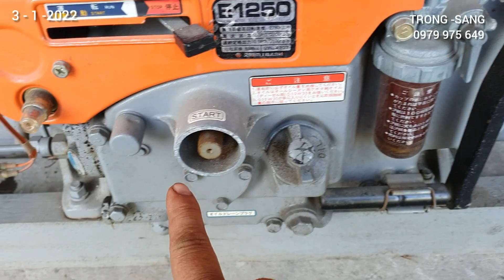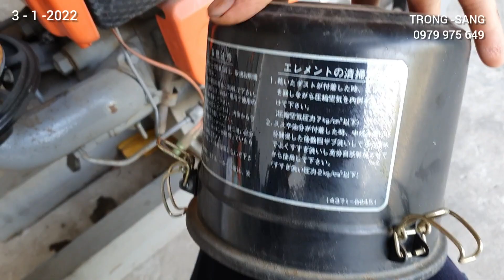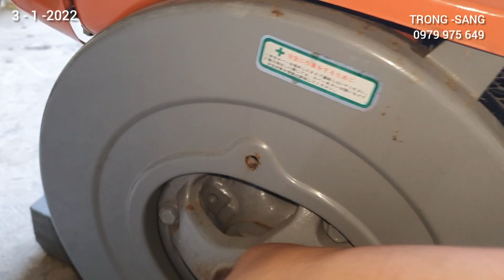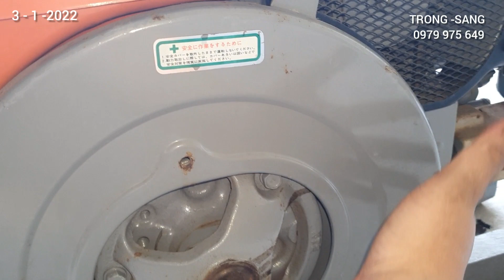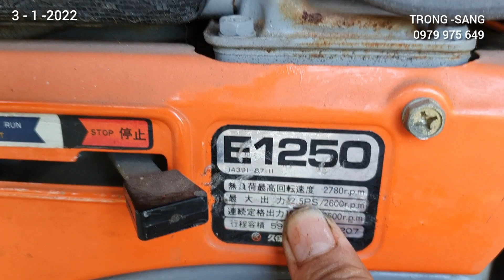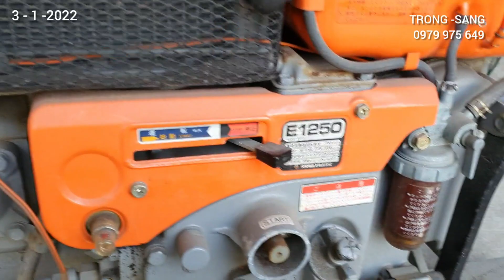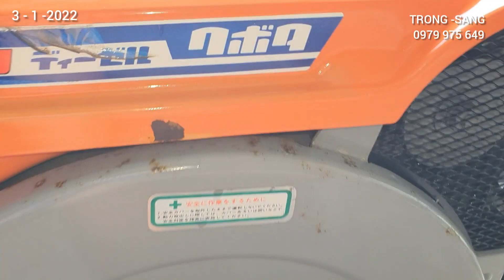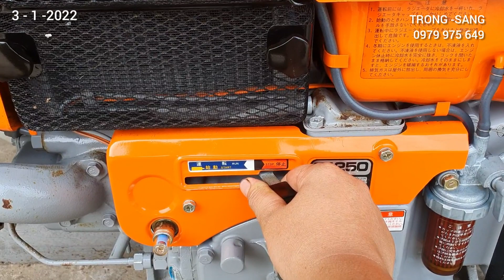kubota E1250 made in japan máy dầu kubota (đã bán )